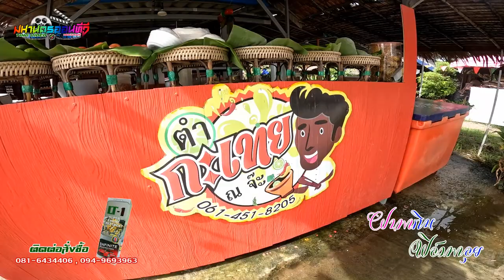ฝนพากินฟิลม์พาลุย บุกร้านตำกระเทย จันทบุรี สิรินภา กรกต การเสถียร (มหานครออนทีวี)